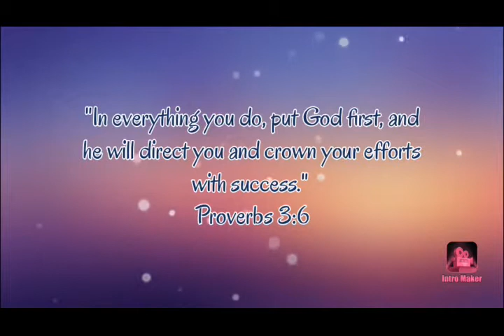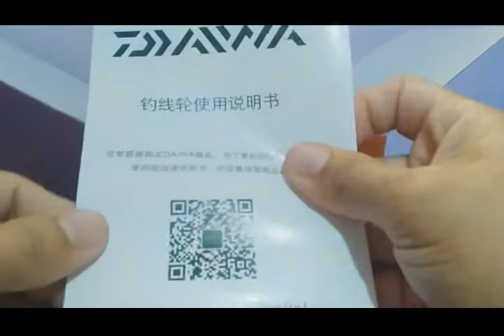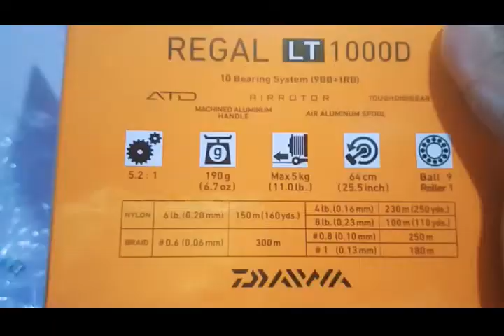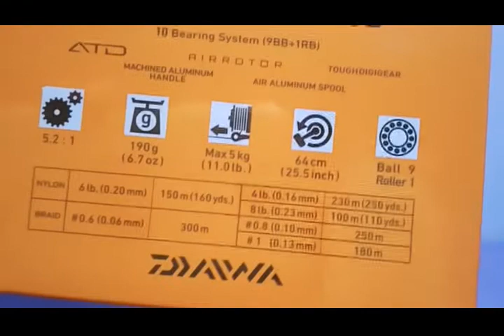Unboxing Daiwa Regal LT1000D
This video was all about unboxing of daiwa regal lt1000d and first impression.

#1000 series.